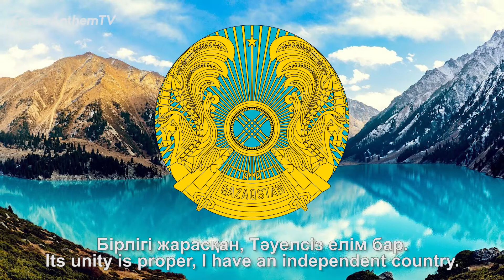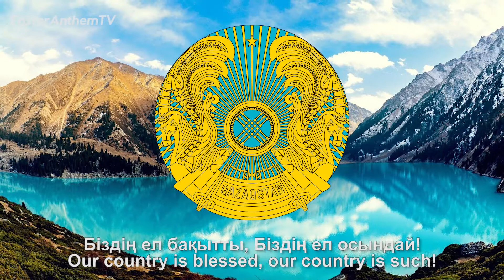National Anthem of Kazakhstan - Menıñ Qazaqstanym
Romanization below ^_^
Lyrics: Jumeken Najimedenov, Nursultan Nazarbayev
I
Altyn kün aspany,
Altyn dän dalasy,
Erlıktıñ dastany –
Elıme qaraşy!
Ejelden er degen,
Dañqymyz şyqty ğoi,
Namysyn bermegen,
Qazağym myqty ğoi!

Qaiyrmasy:
Menıñ elım, menıñ elım,
Gülıñ bolyp egılemın,
Jyryñ bolyp tögılemın, elım!
Tuğan jerım menıñ — Qazaqstanym!

II
Ūrpaqqa jol aşqan,
Keñ baitaq jerım bar.
Bırlıgı jarasqan,
Täuelsız elım bar.
Qarsy alğan uaqytty,
Mäñgılık dosyndai.
Bızdıñ el baqytty,
Bızdıñ el osyndai!